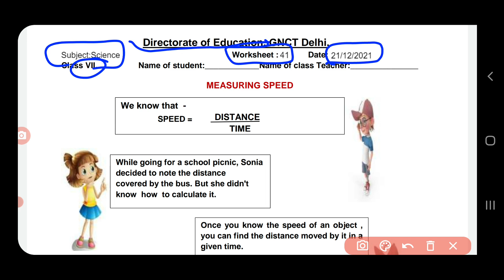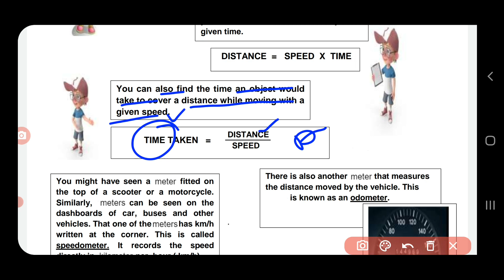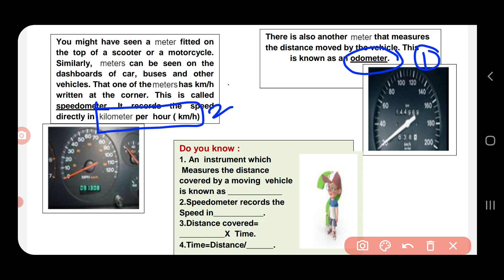science worksheet 41 class 7 (21/12/21)English medium/science worksheet 41/scienceworksheet41class7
scienceworksheet41class7_21december2021
class7scienceworksheet41_21december2021
class7scienceworksheet41 21december2021
scienceworksheet41
scienceworksheet41class7
scienceworksheet41class7
class7scienceworksheet41
class7scienceworkshetscience41
scienceworksheet41class7
 scienceworksheet41 class7
SCIENCEworksheet41
SCIENCEworksheet41class7
SCIENCEworksheet41class7
Doe scienceworksheet41class7
Doe scienceworksheet41class7
scienceworksheet41class7
scienceworksheetscience
scienceworksheet41class7
scienceworksheet41

scienceworksheet41class7_21december2021
class7scienceworksheet41_21december2021
class7scienceworksheet41 21december2021
scienceworksheet41
scienceworksheet41class7
scienceworksheet41class7
class7scienceworksheet41
class7scienceworkshetscience41
scienceworksheet41class7
 scienceworksheet41 class7
SCIENCEworksheet41
SCIENCEworksheet41class7
SCIENCEworksheet41class7
Doe scienceworksheet41class7
Doe scienceworksheet41class7
scienceworksheet41class7
scienceworksheetscience
scienceworksheet41class7
scienceworksheet41